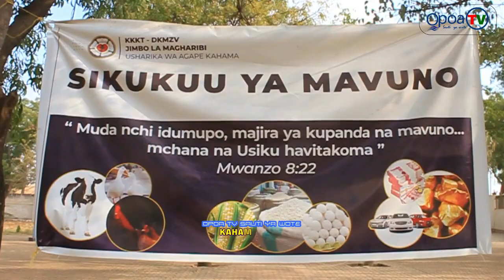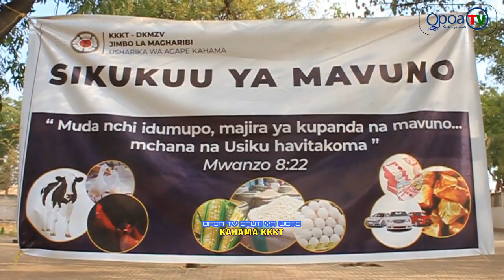SADAKA: INAWEZA KUKUFIKISHA AMBAPO HAUWEZI KUFIKA !!!